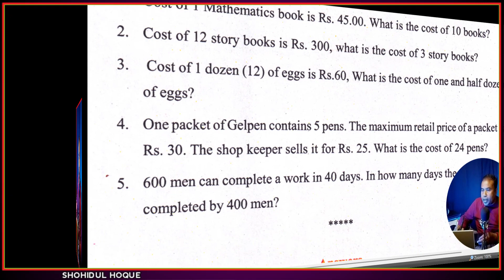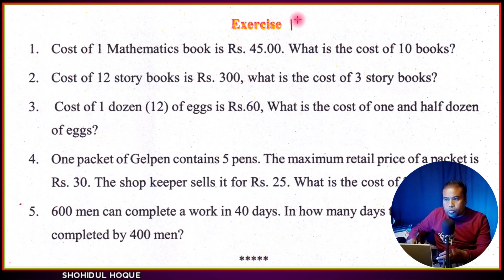Maths class 6 lesson 13 Page no.255 Exercise Question No.4,5 || Assam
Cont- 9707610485